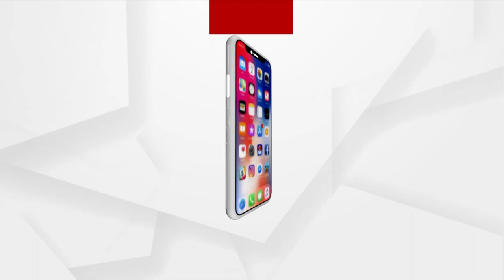ବିଜେଡ଼ିର ବଡ ବଡ ମନ୍ତ୍ରୀ ଅପରାଧରେ ଜଡିତ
ବିଜେଡ଼ିର ବଡ ବଡ ମନ୍ତ୍ରୀ ଅପରାଧରେ ଜଡିତ ଅଛନ୍ତି। ଏଥିରୁ ରାଜ୍ୟର ଆଇନ ଶୃଙ୍ଖଳା ପରିସ୍ଥିତି ଯେ କେତେ ଖରାପ ଏଥିରୁ ଜଣା ପଡୁଛି: ଜୟନାରାୟଣ ମିଶ୍ର, ସମ୍ବଲପୁର ବିଧାୟକ